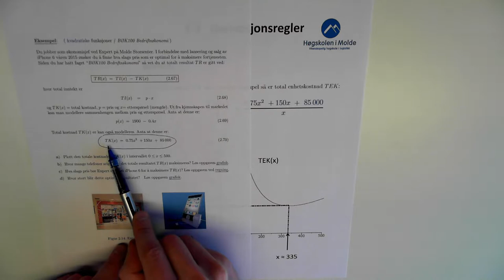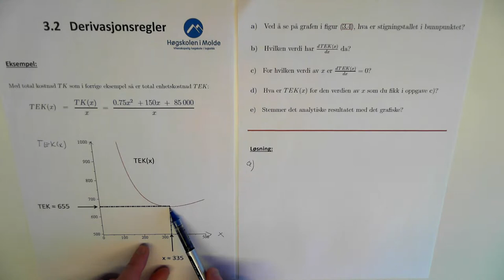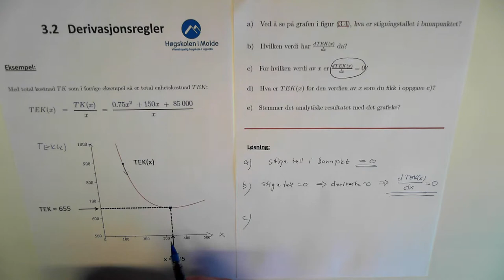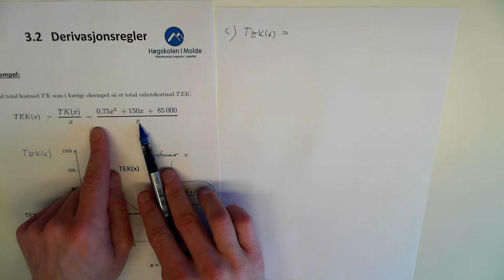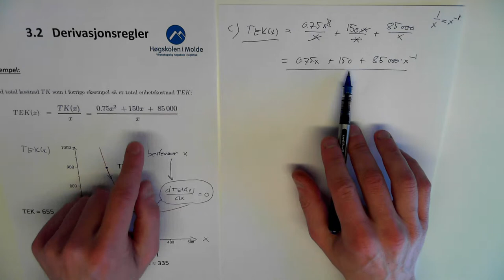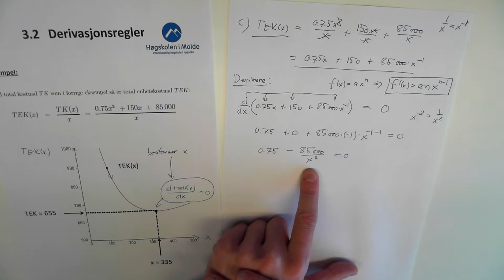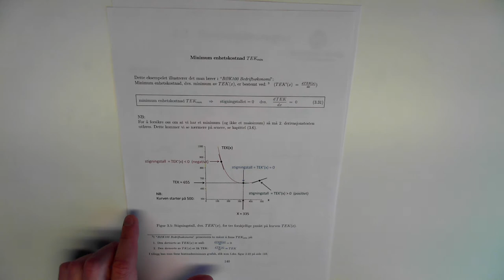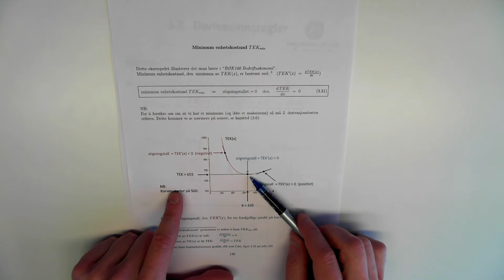03-K-03 TEK min